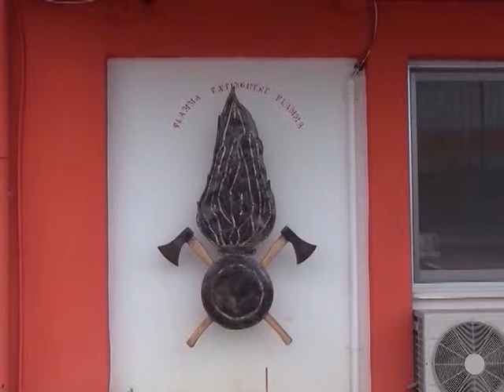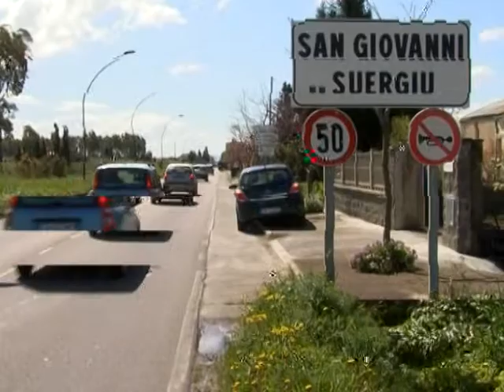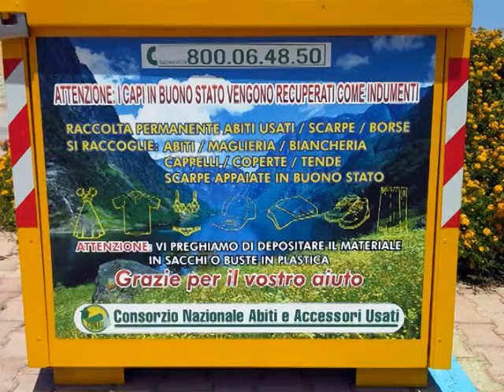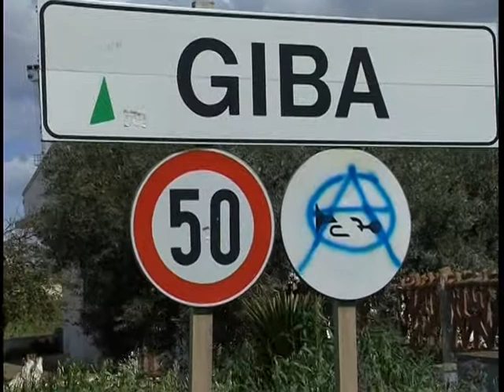Noas in curtzu martedì 28 novembre 2017